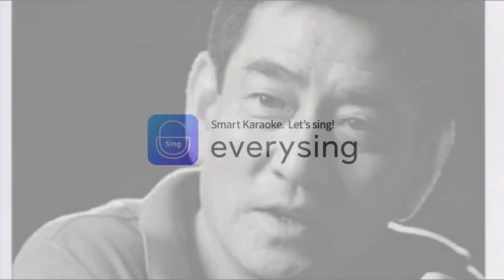[everysing] 戦士の休息／町田義人 cover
Singer : るるら
Title : 戦士の休息

健さん、、、✨

今日は一日中この曲が心に流れていました…

昨夜は早めに休んでぐっすり眠ったので、すこぶる元気なんですが、ちょっと今夜はしっとり気分な私。。

紫ちゃん元気かな…(*´-`)会いたいねぇ

今、元気になってほしい人を想って歌いました

映画
主題歌
野生の証明
高倉健
薬師丸ひろ子

everysing APPLICATION

▶ Features ◀